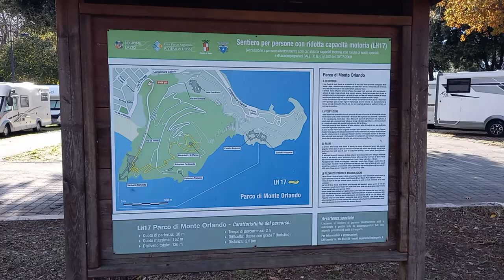Gaeta, vi mostro dove abbiamo sostato. Area Spaltoni Parking Camper Caravan pubblica a pagamento.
Area Spaltoni Parking a pagamento per Camper e Caravan Autonome. Ottima posizione, vicino al mare da un lato e dall'altro lato c'è il porto e Il centro con tutta le zone turistiche da visitare.  Siamo venuti qui in occasione delle luminarie e il villaggio Incantato.